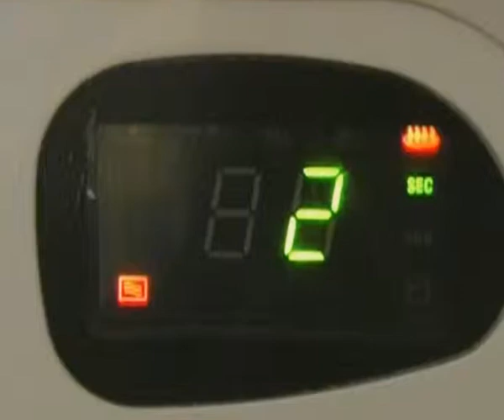2005-09 Clip pour le jeu concours Capitaine de Soirée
Clip réalisé pour le jeu concours Capitaine de Soirée, organisé par la Prévention Routière.
Le but était de réaliser une vidéo d'une minute max, dans l'esprit d'une pub, pour promouvoir le Capitaine de Soirée : "Celui qui conduit, c'est celui qui ne boit pas"

On a fait ça vraiment (trop) rapidement et le rendu final n'est pas hyper convaincant, surtout avec une chute où le conducteur est en train de boire (certes, un café) avant de prendre le volant.
La forme n'était pas non plus au top (un son dégueux et des couleurs jaunâtres... arf...)